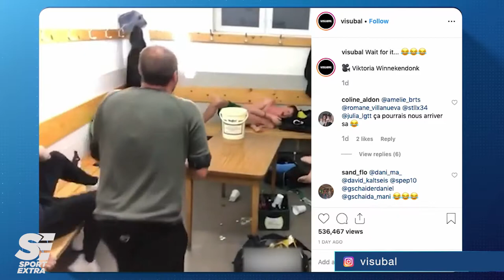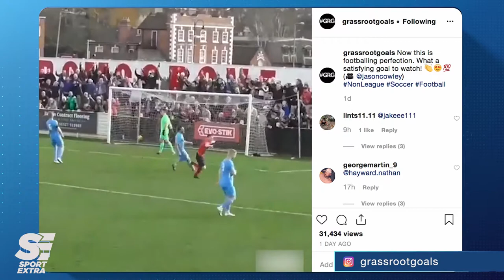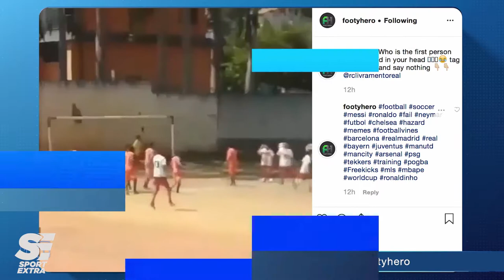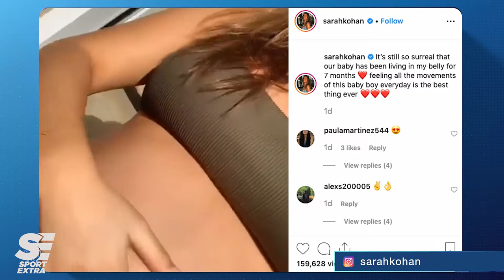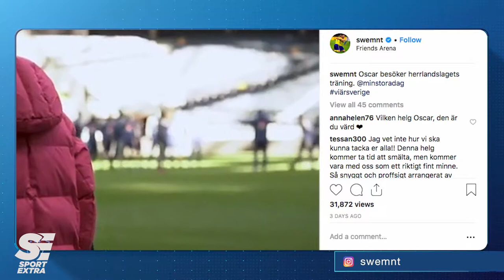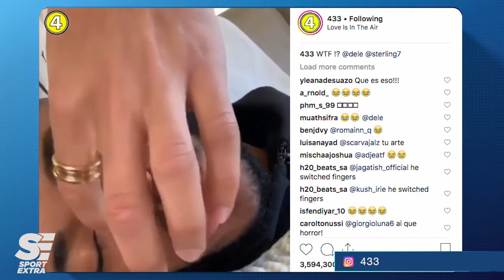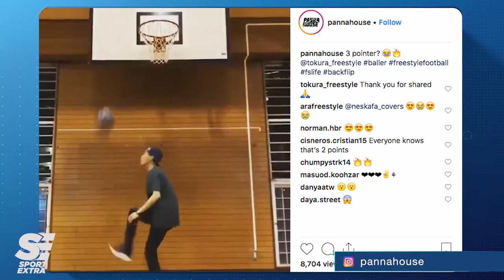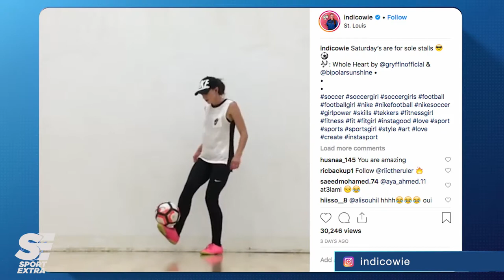Viral Football/ Fotbal Viral @ Sport Extra/ Episodul 3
Sport Extra prezinta Fotbal Viral, magazinul ce cuprinde cele mai virale clipuri de pe internet din fiecare saptamana.